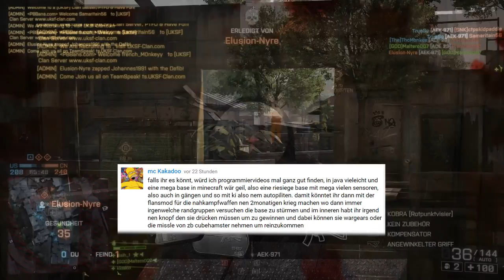[Infovideo] Kommentare kommentieren + Veränderungen für die Zukunft [Full-HD] [60fps]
Bitte Lesen :p

Hey Leute! :)

In diesem Video gehen wir auf die Kommentare unter userem letzten Video ein. Wer das noch nicht gesehen hat, hier klicken
Wie im Video gesagt wird sich einiges ändern, seid also gespannt was so neues auf euch zu kommt! :)

Links:
► WarGear Server IP: WarGearTechnik.de
► Teamspeak Server: WarGearTechnik.de
► Hintergrundmusik: KsTBeats